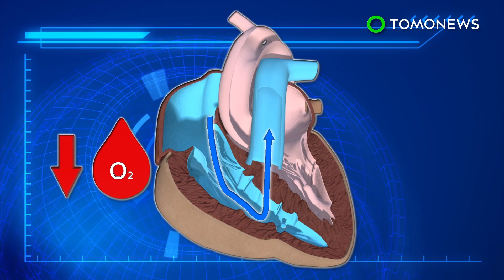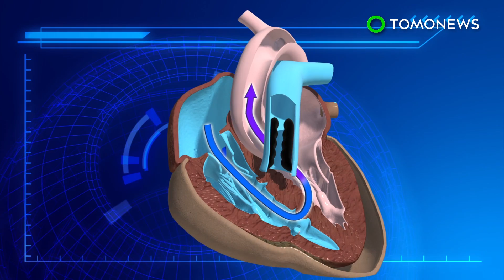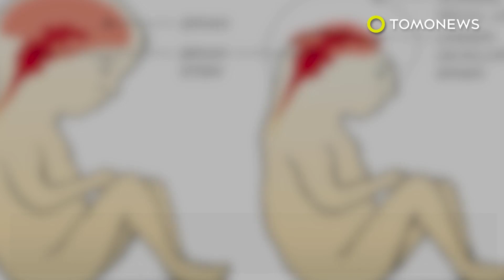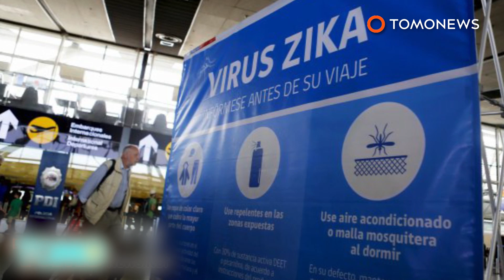Jimmy Kimmel’s son: Rare congenital heart disorder tetralogy of Fallot explained - TomoNews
WASHINGTON — Late-night talk show host Jimmy Kimmel became emotional on Monday after revealing his newborn son was diagnosed with a congenital heart disorder called tetralogy of Fallot. But what exactly is this condition?

According to the National Heart, Lung, and Blood Institute, in a healthy heart, oxygen-poor blood flows into the right atrium and ventricle, through the pulmonary artery and into the lungs to be oxygenated.

The now oxygen-rich blood flows back into the left atrium and ventricle, and is pumped out through the aorta to be circulated into the body.

A heart with tetralogy of Fallot has a hole in the inner wall separating the ventricles, and a narrower pulmonary passageway. This means the heart works harder to pump blood into the lungs, resulting in thicker right ventricle muscles.

Because of the hole in between the ventricles, oxygen-poor blood is allowed to flow directly into the aorta, and the rest of the body. This lack of oxygen causes a bluish tint in the skin, lips and nails.

The exact causes of tetralogy of Fallot remain unknown, and treatment requires surgery. Left untreated, patients are at an increased risk of sudden death, especially in the first three years of life. Many children who have it survive into adulthood but need lifelong medical care to keep them healthy.

Debates over U.S. healthcare has dominated this week’s headlines, as the American Health Care Act passed the House of Representatives. With passage of the House Republican health care bill, there’s a chance people with preexisting conditions such as tetralogy of Fallot will be denied coverage, reports the Washingto Post.